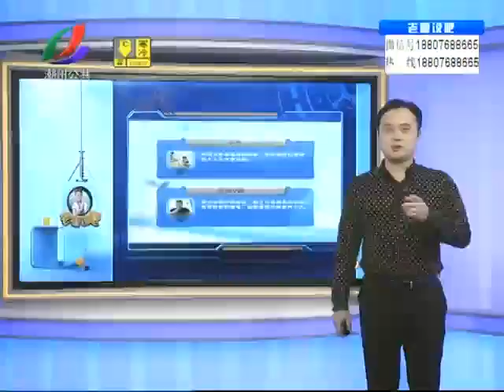潮汕方言诙谐小品 府城话 冒充男友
府城话